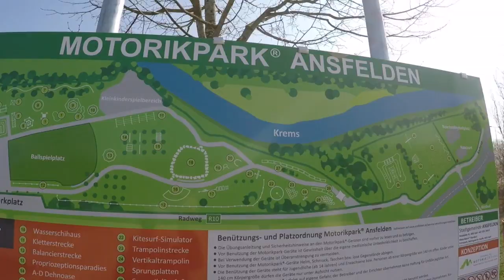Unterwegs mit GoWithTheFlo- Motorikpark Ansfelden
Der Motorikpark in Ansfelden ist MEGA! So viele super Bewegungsstationen, die so richtig Spaß machen!!!